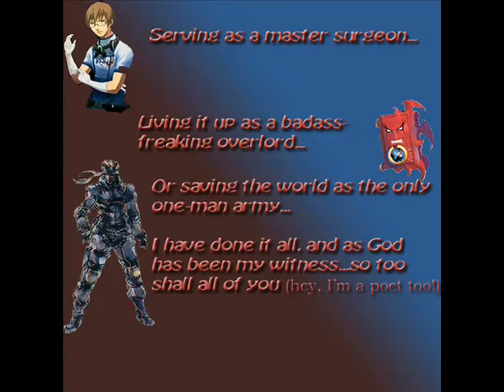As Requested by Lancun, Yeah, ME! 7-2 Strike Force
GAH!  PAYBACK IS A BITCH!